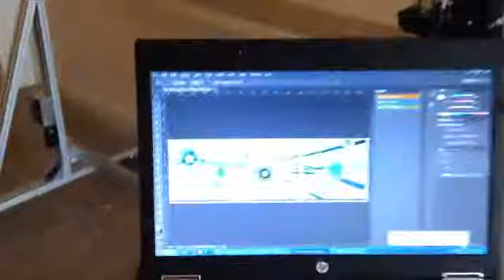vertical wall printer